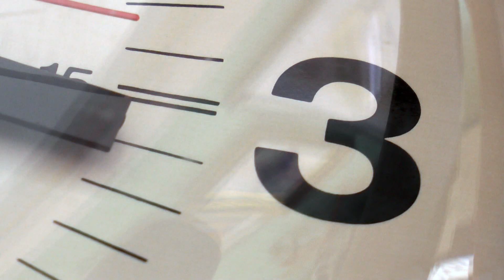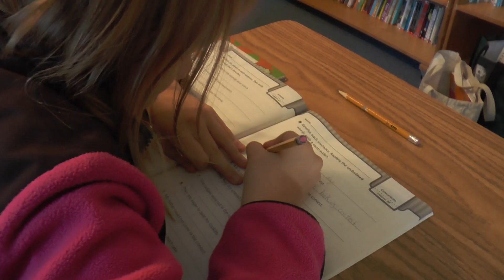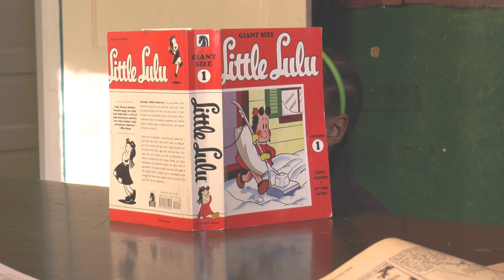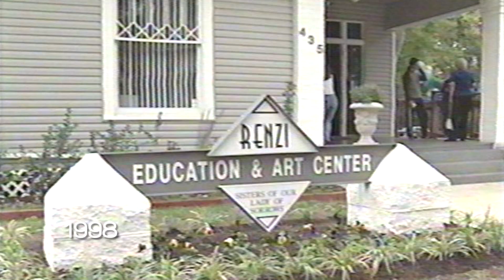Renzi Education & Art Center - Shreveport, LA After School Program video by Beyond Measure Media